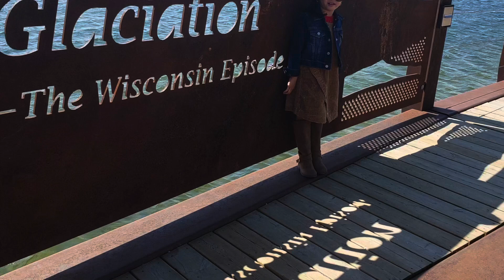The Lake Episode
Breathing a fresh air and a time for my family❤️👨‍👩‍👧‍👦